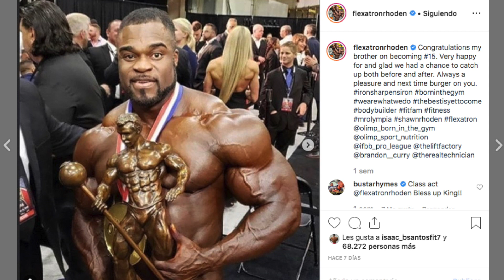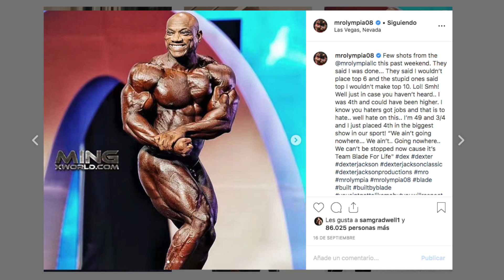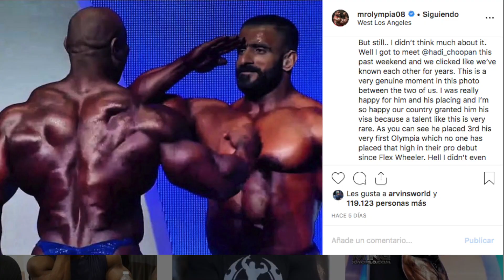🔥 ¡ULTIMO MINUTO! ASI REACCIONARÓN SHAWN RHODEN Y BIG RAMMY DE BRANDON CURRY EN EL MR.OLYMPIA 2019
Mr. Olympia 2019 Brandon Curry gana y esto dijeron Shawn Rhoden, Big Rammy, Roelly Winklaar.

Mr Olympia 2019 Final Brandon Curry, William Bonac, Hadi Chopan, Dexter Jackson, Roelly Winklaar, Chris Bumstead, Breon Ansley, George Peterson, Keone Pearson, Chen Kang, Kamal Elgargni, Derek Lunsford, Shaun Clarida, Raymont Edmonds, Andre Ferguson, Kyron Holden, Brandon Hendrickson, Ryan Terry.